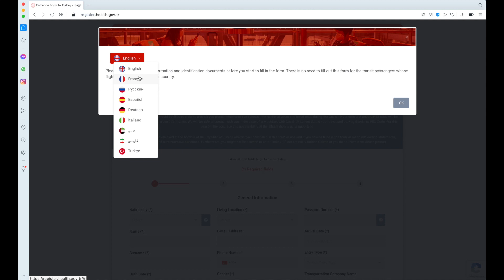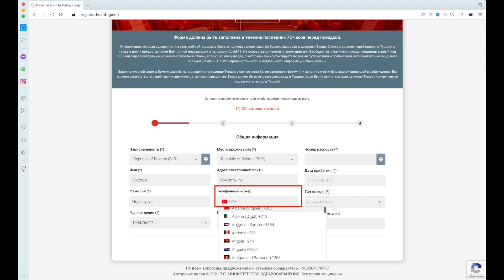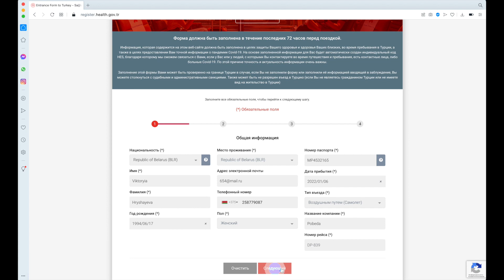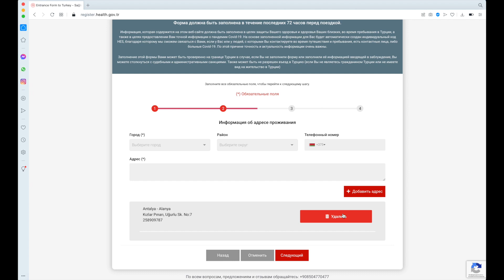Турция 2022: Как заполнить онлайн анкету на въезд в Турцию, инструкция по заполнению. HES код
С 15 марта 2021 года для въезда в Турцию необходимо заполнить онлайн анкету на въезд. Обратите внимание сразу, что анкету надо заполнять не ранее, чем за 72 часа до прохода границы Турции.